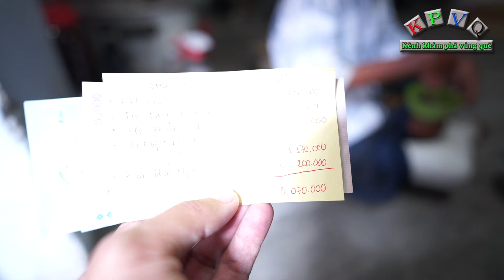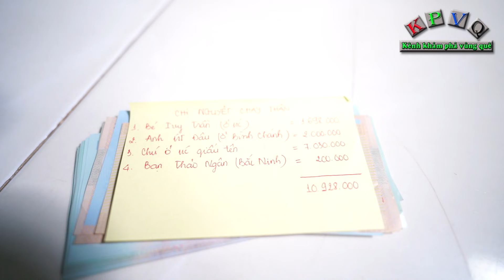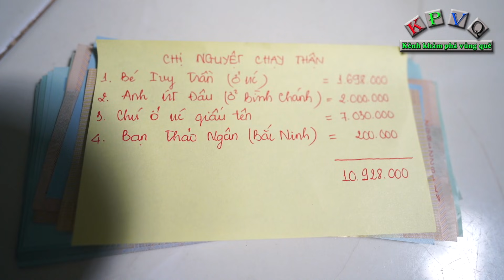Rớt nước mắt thấy cảnh người đàn ông khuyết tật khó khăn khi dùng tay xúc cơm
Hôm nay ngày 13/11/2021, có dịp ghé thăm phòng trọ của chú Nguyễn Quàng (57 tuổi) quê ở Xã Hoà Xuân Tây, huyện Đông Hoà, tỉnh Phú Yên để trao số tiền hơn 3 triệu đồng nhà hảo tâm giúp đỡ chú và vô tình bắt gặp hình ảnh chú ngồi múc cơm ăn rất khó khăn.
Theo chia sẻ của chú Quàng, trước đây khi sinh ra chú vốn khoẻ mạnh nhưng lúc lên 5 tuổi thì bị sốt và chích thuốc dẫn đến bại liệt cả tay và chân. Đôi chân teo tóp khiến chú đi lại rất khó khăn, ấy vậy mà cách đây 3 tháng, chú lại bị gẫy 1 bên chân, do bị xe ngã đè nên giờ phải bó và việc di chuyển càng khó khăn hơn.
Chú Quàng bán vé số cho đại lý (theo lời chú Quàng, đây là người cùng quê, chú đã theo từ nhỏ, chủ đại lý mướn nhà và có nấu ăn, dọn sinh hoạt cho người làm và ở tại đây).  Hằng ngày, chú được đại lý chở đi bán, bán hết thì ra chở về.
Cũng trong video này, kênh trao số tiền hơn 10 triệu đồng của các nhà hảo tâm gửi chuyển cho 3 mẹ con chị Đặng Thị Nguyệt bị suy thận và chồng mất, hiện đang thuê trọ tại quận 12, TPHCM.
Hoàn cảnh mẹ con chị Nguyệt khó khăn, chị Nguyệt còn bị bệnh suy thận, tiểu đường. Để duy trì sự sống, chị phải vào viện chạy thận hàng tháng và đi bán vé số mưu sinh.
Nhận được số tiền lớn trong thời gian dịch bệnh, chị Nguyệt bật khóc và không quên gửi lời cảm ơn đến những người đã giúp đỡ.